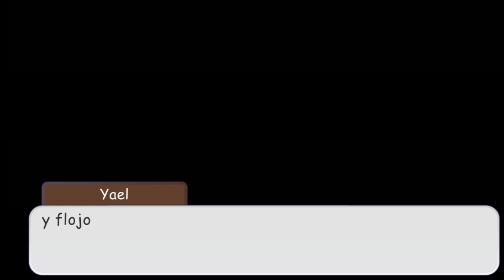El canto del Creador! :O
Yaelojos subió vídeo!? :O

Bueno la verdad, estoy haciendo memes y GCMV que había dicho que haría en el pasado, pero por ciertas situaciones no pude, pero ahora sí las haré jsjs

Bueno chicos, espero que el vídeo les haya gustado jeje

Y por si acaso, la voz del audio no es mía jsjs, supongo que es obvio pero de igual forma quiero aclararlo jsjs

Yo si soy pésimo para cantar y mi voz no es la más favorecida TwT

Bueno, nos vemos en el siguiente vídeo! :D

No se porque pero deberías hacerlo U.U